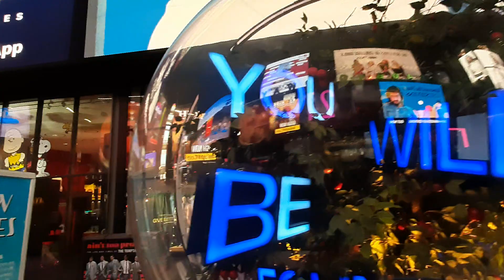¡Times Square un sitio para visitar en New York!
La zona del Times Square está formada por las manzanas situadas entre las Sexta Avenida y Octava Avenida que constituyen la parte occidental de la zona comercial del Midtown de Manhattan.
Wikipedia